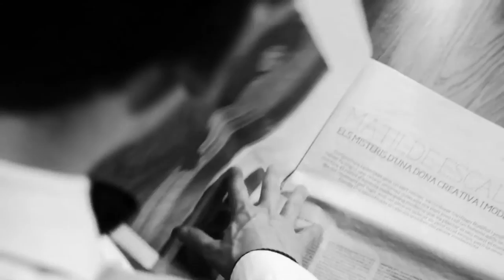Miquel Ros Morente Short Shooting Film - Arrival at a hotel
Short shooting film of model "Miquel Ros Morente".
The video is recorded in a hotel showing the arrival of the model.

A film of: Albert Crespo & Alexandra Batista
Music Composed by: Miquel Ros Morente
Buy or listen this song "More than love": Spotify, Deezer, 8Tracks, Apple Music, Tidal, iTunes Store, Amazon MP3, Shazam, eMusic, Google Play Store, ... and other online platforms.